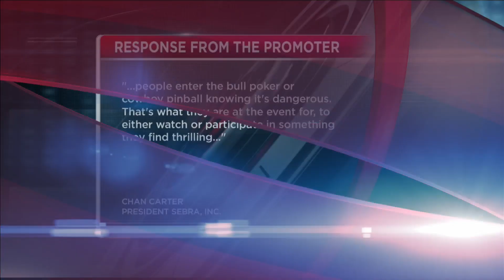Woman taking part in "Bull Bash" event in Owensboro says everyone in the ring knew what to expect